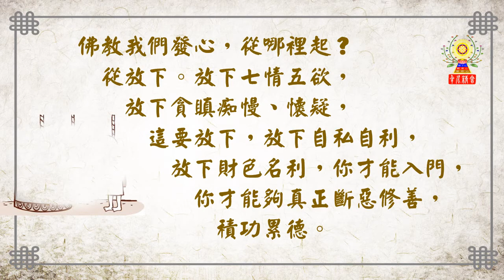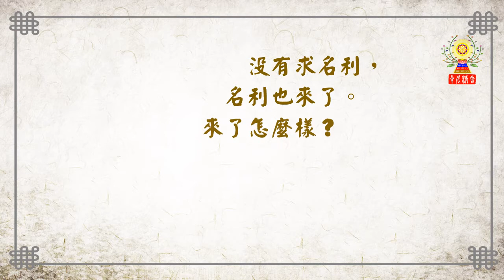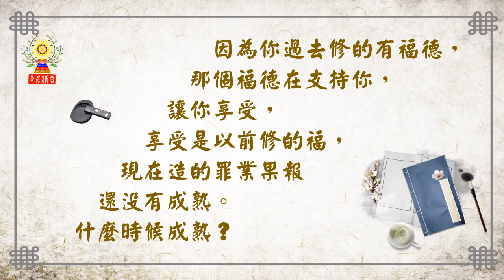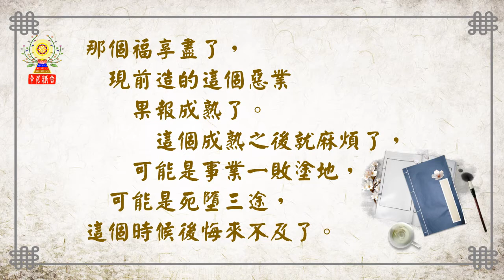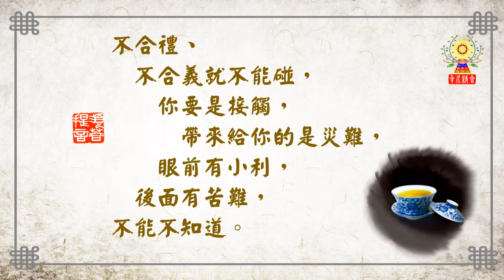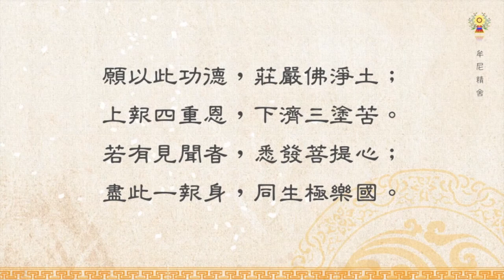淨空法師法語精華─人要有前後眼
前眼看因，後眼看果。一定要知道，善有善果，惡有惡報，因果報應，絲毫不爽，怎麼能疏忽？時時刻刻要提高警覺，名利現前，一定要想到合不合義、合不合禮？於禮義合可以。要如何有前後眼呢？
請繼續觀看「淨空法師法語精華─人要有前後眼」影片